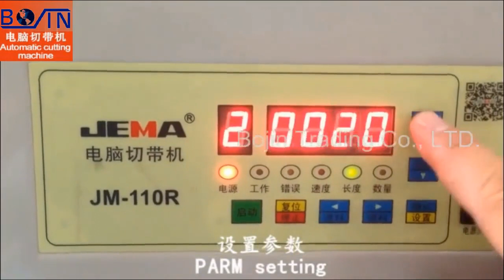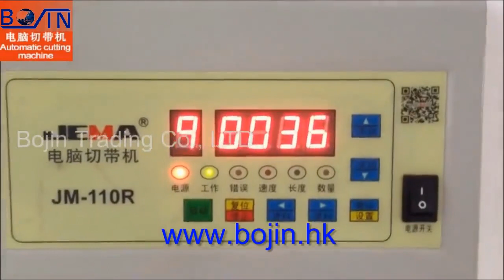BJ-110R Automatic Cutting Machine Round Cutter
Specifications
* Cutting Length:20-9999mm
* Max. Cutting Width:10-50mm
* Cutting Speed:90p/min
* Voltage:110/220v
* Frequency:50/60Hz
* Power:0.26kw
* Package Size:L560×W420×H405mm
* Weight:24/29kg